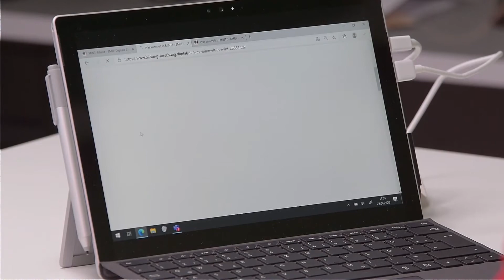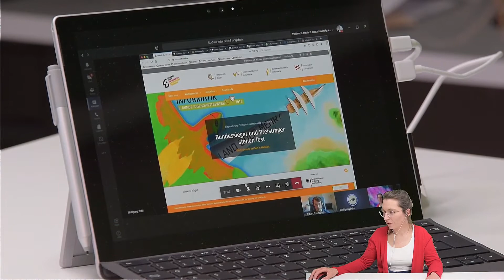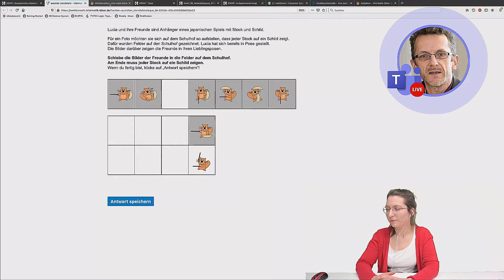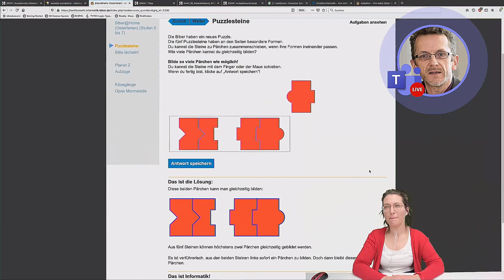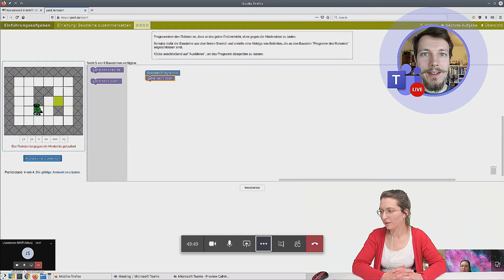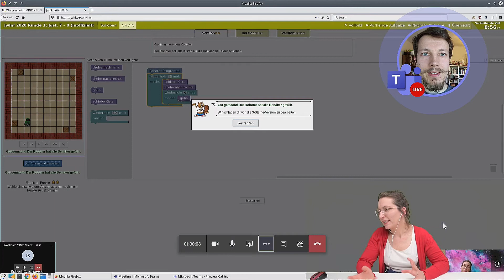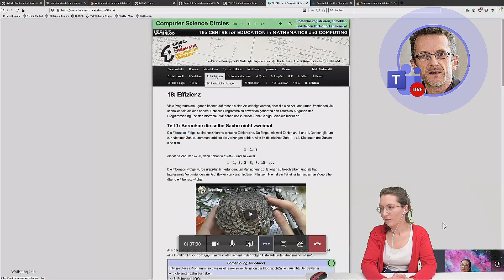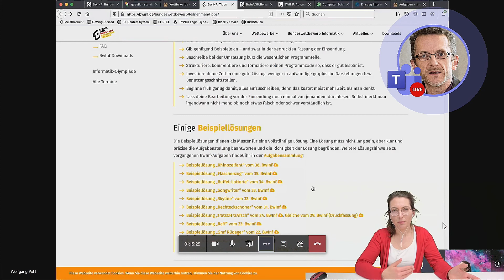Teachers Academy | WirBleibenSchlau | MINT@home & Informatik Biber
Gemeinsam mit Robert Czechowski und Wolfgang Pohl vom Bundesweiten Informatikwettbewerb schauen wir uns an, wie man zuhause eigenständig in die Welt der Informatik eintauchen kann. Das ist nicht nur für Kinder spannend, sondern auch für Erwachsene. Dabei werfen wir einen Blick auf den Informatik-Biber und den Jugendwettbewerb Informatik und holen uns MINT-Bildung nach Hause. Ganz getreu nach dem Motto WirBleibenSchlau!